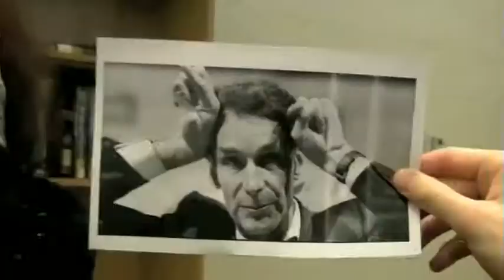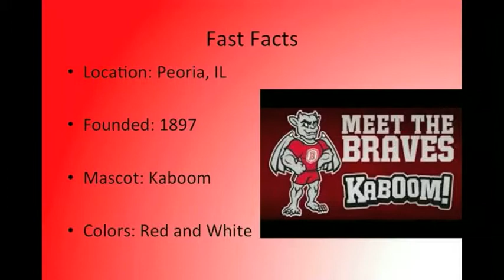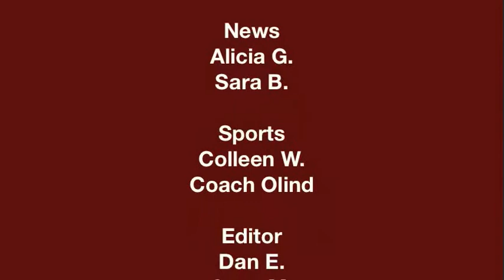Warren Mott Daily Announcements Tuesday 1-27-15